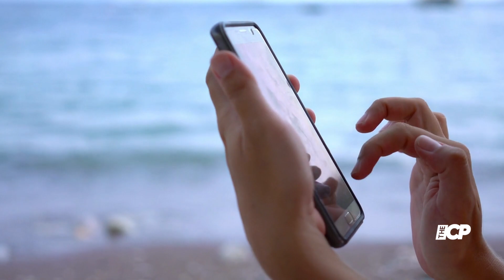Vanessa Feltz's ex opens up about split as he confesses infidelity to This Morning star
Must Watch:

Vanessa Feltz stunned her fans when she revealed the end of her relationship with Ben Ofoedu.The This Morning star was inundated with support after she took to Instagram